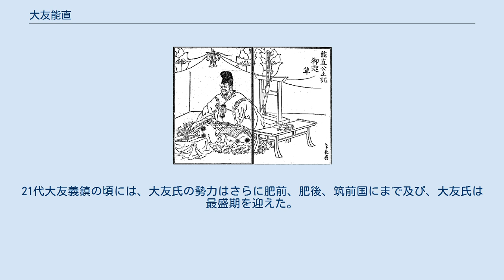大友能直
大友 能直（おおとも よしなお）は、鎌倉時代初期の武将・御家人。
近藤氏の出で、大友氏の初代当主。
父は近藤能成（近藤太能成）、母は波多野経家の三女・利根局。
養父に中原親能。
 相模国愛甲郡古庄郷司であった近藤（古庄）能成の子として生まれ、当初は古庄能直と名のり、次いで父と同じく近藤能直と名乗った。
その後、母の生家の波多野経家（大友四郎経家）の領地の相模国足柄上郡大友郷を継承してからは大友能直と名乗る。
また、父・能成が早世したためか、中原親能の猶子となり中原能直とも名乗った。
 父・能成の弟（叔父）が武藤頼平とされ、頼平の猶子が少弐氏の祖となった武藤資頼である。
また頼朝旗揚げ以来の御家人であった近藤国平は又従兄弟とされるほか、弟・田村仲教の子孫が後の水谷氏に繋がるとされている。
 文治4年（1188年）に17歳で元服。
この年の10月14日に源頼朝の内々の推挙によって左近将監に任じられる。
病のため相模の大友郷にあり、12月17日になって大倉御所に初めて出仕し、頼朝の御前に召されて任官の礼を述べている。
『吾妻鏡』は能直を、頼朝の「無双の寵仁（並ぶ者のないお気に入り）」と記している。
翌文治5年（1189年）の奥州合戦に従軍。
頼朝の近習を務め、建久4年（1193年）の曾我兄弟の仇討ちでは、曾我時致の襲撃を受けた頼朝が太刀を抜こうとしたところを、能直が押し止めて身辺を守った。
 建久7年（1196年）正月11日、豊前・豊後両国守護兼鎮西奉行となり、現地へ下向して6月11日に豊後国速見郡浜脇浦より入国した。
承元元年（1207年）頃、筑後国守護。
任地への在国は一時的だったと見られ、京と鎌倉を頻繁に往来しており、建暦3年（1213年）の和田合戦では京六波羅に滞在していた。
九州には守護代を配していたと見られる。
 貞応2年（1223年）11月27日、所領・所職を妻子に譲り、京都で死去。
享年53。
 母・利根局はかつて源頼朝の妾であり、また養父の中原親能が頼朝の側近だったことから、頼朝の寵愛を受け、後の大友氏の興隆の因となる。
母との関係から能直を頼朝の落胤とする説があり、大友氏の系図では能直を頼朝の庶子としている。
 また、利根局が頼朝の妾であったとする話自体が『吾妻鏡』などの当時の記録に記述はなく否定する説もある。
なお、弘安年間に作成されたとみられる野津本「大友系図」には藤原秀郷から古庄能成－大友能直が一本の系統で結ばれて異説などの記載が無いことから、鎌倉時代後期には能直を頼朝の落胤とする説そのものが存在しなかったとする指摘もある。
 なお、後世において足利尊氏が九州で再起を図った際に幼少だった第7代大友氏泰とその兄弟全員を尊氏の猶子に迎え入れたとされており、足利尊氏と大友氏泰の擬制的な親子関係を源頼朝と大友能直に遡らせて作られたのが頼朝落胤説であるとする見方もある。
 大友能直以降、大友氏は代々豊後国大野荘を中心に九州で勢力を伸ばすことになり、豊後守護に補任され同国で勢力をさらに確立させた。
 初めは鎌倉幕府の有力御家人として相模国に住んでいたが、文永11年（1274年）の元寇を機に、豊後国に戻り、先に移住していた能直の八男・志賀能郷が始めた志賀氏とともに九州での勢力を拡大した。
室町時代には、豊後、豊前、筑後国に及ぶ有力な守護大名となる。
さらに、19代大友義長とその子・義鑑は戦国大名となる。
21代大友義鎮の頃には、大友氏の勢力はさらに肥前、肥後、筑前国にまで及び、大友氏は最盛期を迎えた。